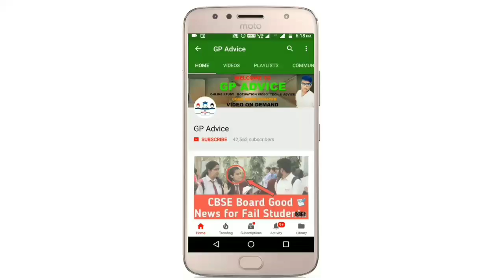CBSE Class 12 Maths Board Exam Paper Review And Students Reactions